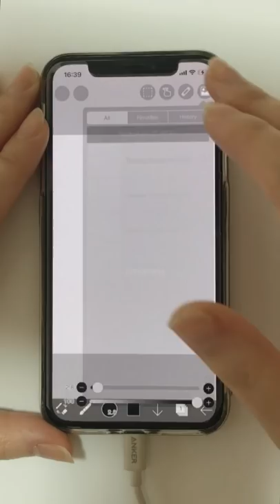【アイビスペイント】Transform tool and Tracing Sketeches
Let's adjust with moving deformations to make the Tracing Sketeches more usable!